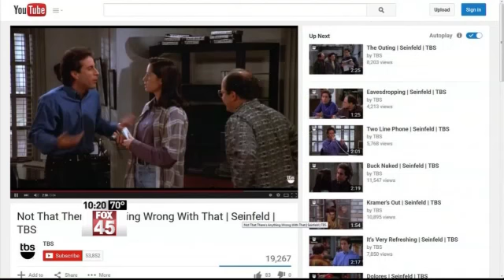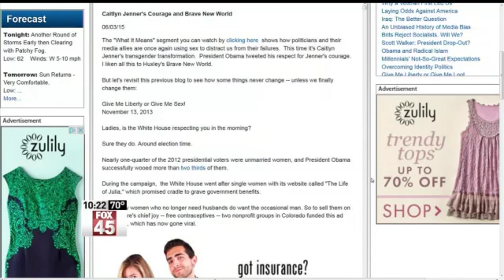What It Means: Political Correctness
WHAT IT MEANS -- The cable station Spike TV just refused to air a very mild joke about Caitlyn Jenner that Clint Eastwood made at The Guys' Choice Awards.  And Jerry Seinfeld says he no longer performs on college campuses because political correctness censors irreverent humor.  So Jack Atherton looks into PC bullying: See more on sex and politics.